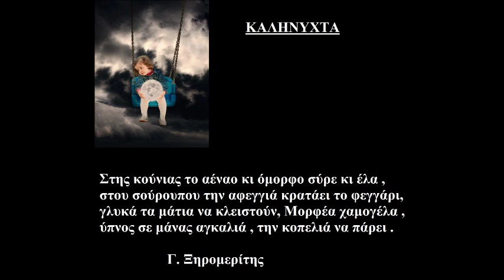12 ΣΕΠΤΕΜΒΡΗ ΚΑΛΗΝΥΧΤΑ